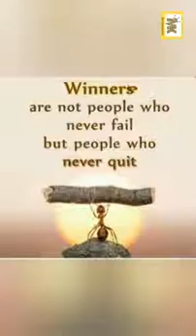CA Foundation Maths |Tamil| Correlation and Regression Formulae review